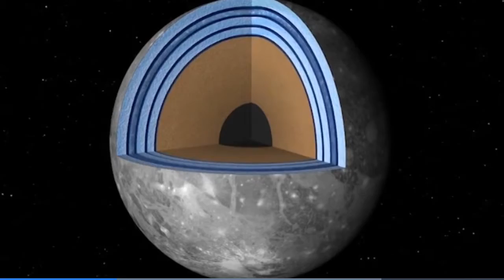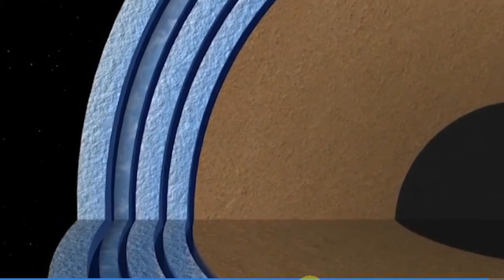ganimedes_como es.mp4